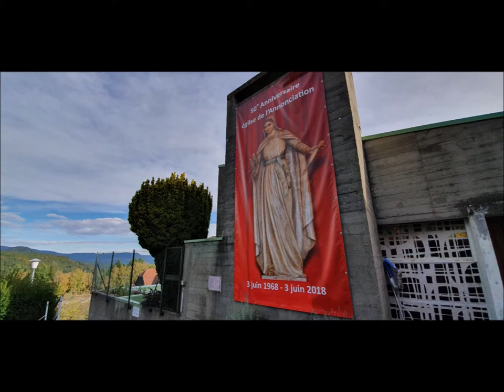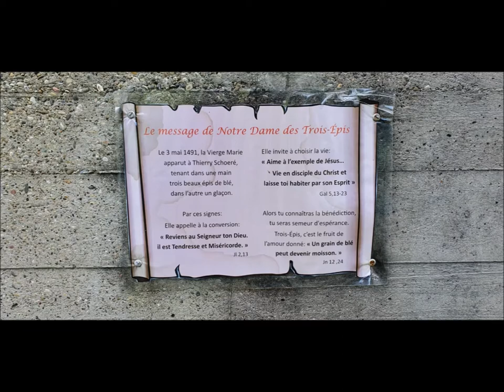Carte de Souvenirs "pélerinage des Trois-Epis" - Haut-Rhin / ALSACE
Un lieu une histoire.
Partir se ressourcer aux "Trois Epis", c'est aussi partir en pèlerinage car ce petit  bourg de montagne  à une histoire qui commence bien avant le  "3 mai 1491, avec l’apparition de la Sainte Vierge Marie" à un forgeron d’Orbey.  Ainsi, en ce temps particulier de pandémie mondiale, avec de nombreux décès de cette maladie et d'autres maladies encore,  découvrons cette Eglise où règne calme et sérénité, que l'on soit chrétien ou non. Que l'on soit petit ou grand le lieu est beau  et agréable pour nous conforter dans l'espérance de la vie et de la résurrection. Je vous accompagne dans cette démarche personnelle et humaine.
Cette Eglise se trouve sur ce petit col vosgien, au dessus de Turckheim, Niedermorschwihr, Ammerschwihr non loin de la Vallée de Munster. Les Trois Epis ont toujours été et cela depuis des générations un haut lieu de recueillement et de pèlerinage.

Ein Ort eine Geschichte.
Kraft tanken im "Trois Epis" heißt auch pilgern, denn die Geschichte des kleinen Bergdorfes beginnt am 3. Mai 1491 mit der Erscheinung der Heiligen Jungfrau Maria bei einem Schmied in Orbey
Lassen Sie uns also in dieser besonderen Zeit einer globalen Pandemie mit vielen Todesfällen durch diese Krankheit und andere Krankheiten diese Kirche entdecken, in der Ruhe und Gelassenheit herrschen, egal ob man Christ ist oder nicht. Ob wir klein oder groß sind, der Ort ist schön und angenehm, um uns in der Hoffnung auf Leben und Auferstehung zu trösten. Ich unterstütze Sie in diesem persönlichen und menschlichen Prozess.
Diese Kirche liegt auf diesem kleinen Vogesenpass, oberhalb von Turckheim, Niedermorschwihr, Ammerschwihr unweit des Münstertals. Die Trois Epis waren schon immer und seit Generationen ein hoher Meditations- und Pilgerort. Gute Entdeckung.

A place a story.
Going to recharge your batteries at the "Trois Epis" is also to go on a pilgrimage because this small mountain village has a story that begins before the May 3, 1491, with the apparition of the Blessed Virgin Mary to a blacksmith in Orbey. So, in this particular time of a global pandemic, with many deaths from this disease and other diseases, let us discover this Church where calm and serenity reigns, whether one is a Christian or not. Whether we are small or large, the place is beautiful and pleasant to comfort us in the hope of life and resurrection. I support you in this personal and human process.
This Church is located on this small Vosges pass, above Turckheim, Niedermorschwihr, Ammerschwihr not far from the Valley of Munster. The Trois Epis have always been and this for generations a high place of meditation and pilgrimage. Good discovery.

Videobearbeitung / Montage / Video montage
Windows Mowie Maker +  Magix Video Deluxe

11/11/2019